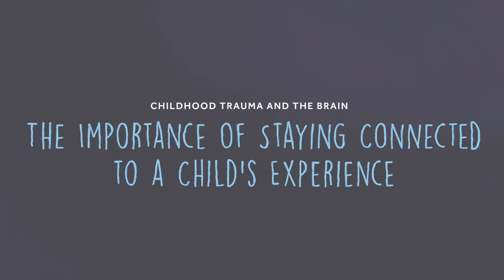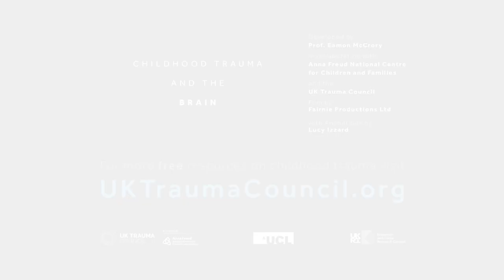The importance of staying connected to a child’s experience | UK Trauma Council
This video is a part of the Childhood Trauma and the Brain resource - a general introduction to what happens in the brain after children face traumatic experiences, like abuse and neglect. Learn more about the science and how to apply it to practice on the UK Trauma Council

About the UK Trauma Council:
The UK Trauma Council (UKTC) is a group of leading experts, drawn from a variety of disciples across all four nations of the United Kingdom (UK). We are the first UK-wide platform bringing together expertise in research, practice, policy and lived experience in the field of childhood trauma.

This video was generously funded by the Economic Social Research Council.